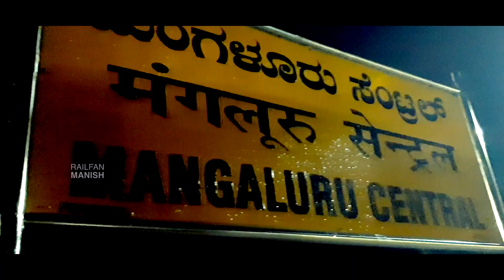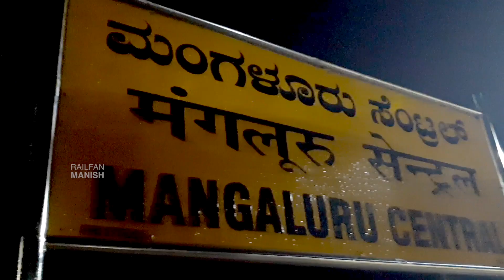Mangaluru Central To Kottayam By Parasuram Express At Just Rs. 155 | Train No. 16649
The Train No. 16649,  Mangaluru Central - Nagercoil Junction - Parasuram Express which starts from Mangaluru Central at 05.05 am & reaches Nagercoil Junction by 09.10 pm has got 50 major stops. It covers a distance of about 703 kms in 15 hours 45 minutes.

In this video i have covered the journey from Mangaluru Central to Kottayam which is 472kms apart in the unreserved coach at just Rs. 155/- . Parasuram Express starts from Mangaluru Central at 5.05am & reaches the Kottayam station at 3.05 pm. There are several stations & also beautiful crossings & locations on the way. For your convenience i have added chapters so that it will help you know the details of the video.

Sit back & enjoy the video.

Timecodes
0:00 - Highlights-1
1:06 - Intro at Mangaluru Central
2:34 - Journey begins
4:26 - kochuveli weekly sf overtaking
5:24 - Mangaluru Intercity Express crossing
6:08 - Enjoy the rail beats
9:09 - arriving Nileshwar
10:05 - Highspeed skipping & Mangaluru Central SF Express crossing
11:41 - WDP-4B Twins SF Express crossing
13:14 - Highlights-2
13:57 - Santragachi Mangalore Vivek Express crossing
16:50 - West Coast SF Express crossing
18:01 - Arriving Calicut
18:29 - Aggressive acceleration
19:36 - Mangaluru Exp crossing
20:15 - Kannur intercity WAP4+WDP4D
22:20 - WDM-3D Twins
23:09 - Highlights-3
23:39 - Shoranur junction
24:40 - BHARATHAPUZHA
25:50 - Mangala Exp crossing
26:37 - Ernakulam town & marshalling yard
27:31 - Kottayam Station